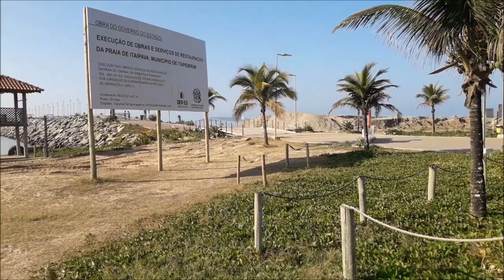Revitalização da Praia de Itaipava e passeio pela Praia de Itaoca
Recuperação da Praia de Itaipava, Píer dos Pescadores.